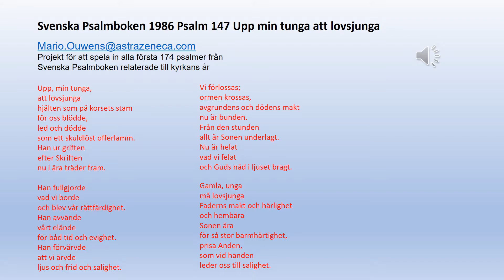Psalm 147 Upp min tunga att lovsjunga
Upp, min tunga,
att lovsjunga
hjälten som på korsets stam
för oss blödde,
led och dödde
som ett skuldlöst offerlamm.
Han ur griften
efter Skriften
nu i ära träder fram.

Han fullgjorde
vad vi borde
och blev vår rättfärdighet.
Han avvände
vårt elände
för båd tid och evighet.
Han förvärvde
att vi ärvde
ljus och frid och salighet.

Vi förlossas;
ormen krossas,
avgrundens och dödens makt
nu är bunden.
Från den stunden
allt är Sonen underlagt.
Nu är helat
vad vi felat
och Guds nåd i ljuset bragt.

Gamla, unga
må lovsjunga
Faderns makt och härlighet
och hembära
Sonen ära
för så stor barmhärtighet,
prisa Anden,
som vid handen
leder oss till salighet.